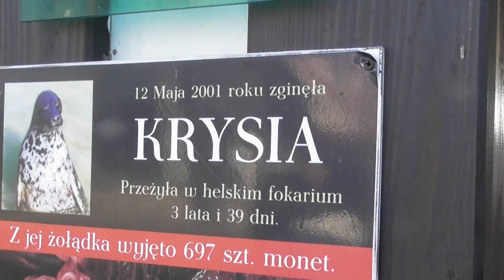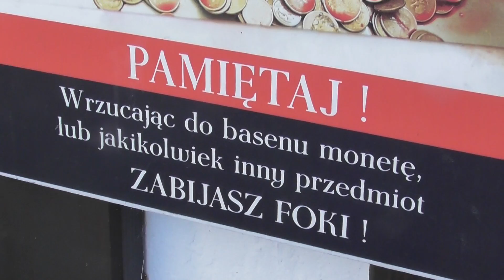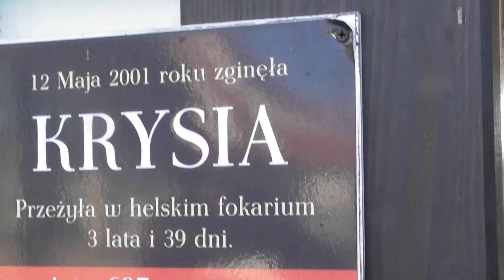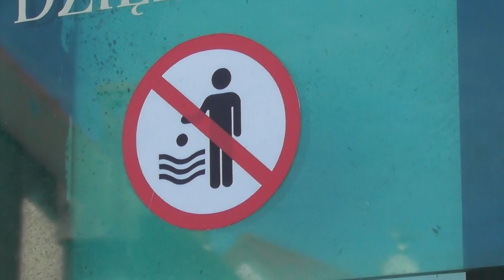Krwawe monety zabiły fokę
Taki jest skutek nieodpowiedzilnego zachowania turystów odwiedzających Fokarium na Helu.